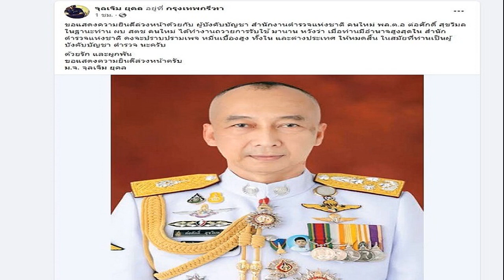'หม่อมเจ้าจุลเจิม' ยินดีล่วงหน้า 'ต่อศักดิ์' ผบ ตร คนใหม่ หวังช่วยทำงานปราบปราม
หม่อมเจ้าจุลเจิม’ ยินดีล่วงหน้า ‘ต่อศักดิ์’ ผบ.ตร.คนใหม่ หวังช่วยทำงานปราบปราม เพจหมิ่นเบื้องสูง ทั้งในและต่างประเทศให้หมดสิ้น

วันที่ 17 ส.ค.66 ม.จ.จุลเจิม ยุคล โพสต์ข้อความผ่านทางเฟซบุ๊กส่วนตัว ถึงตำแหน่งผบ.ตร.คนใหม่ที่กำลังจะพิจารณาแต่งตั้งว่า

ขอแสดงความยินดีล่วงหน้าด้วยกับ ผู้บังคับบัญชา สำนักงานตำรวจแห่งชาติ คนใหม่ พล.ต.อ.ต่อศักดิ์ สุขวิมล ในฐานะท่าน ผบ.ตร.คนใหม่ ได้ทำงานถวายการรับใช้มานาน

หวังว่าเมื่อท่านมีอำนาจสูงสุดในสำนักตำรวจแห่งชาติ คงจะปราบปรามเพจหมิ่นเบื้องสูง ทั้งในและต่างประเทศให้หมดสิ้น ในสมัยที่ท่านเป็นผู้บังคับบัญชาตำรวจนะครับ ด้วยรักและผูกพัน ขอแสดงความยินดีล่วงหน้าครับ ม.จ.จุลเจิม ยุคล